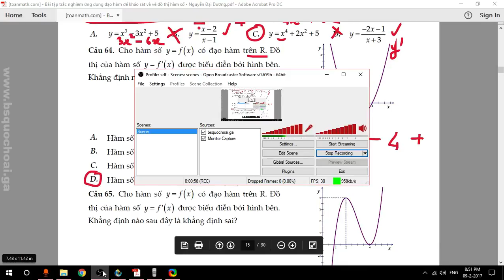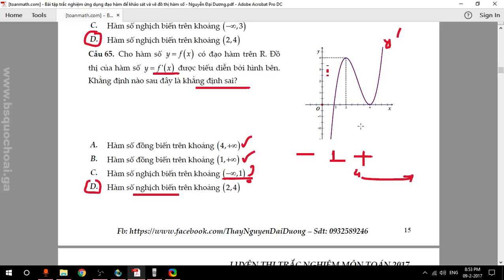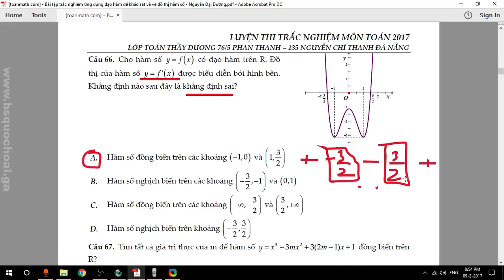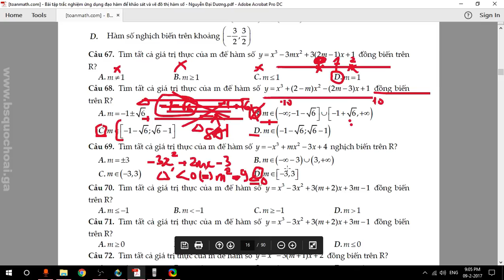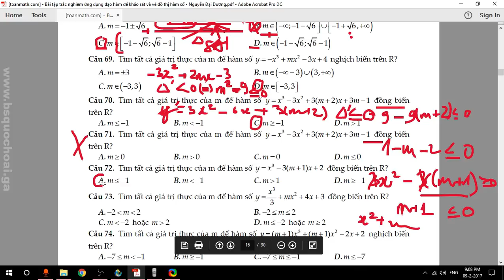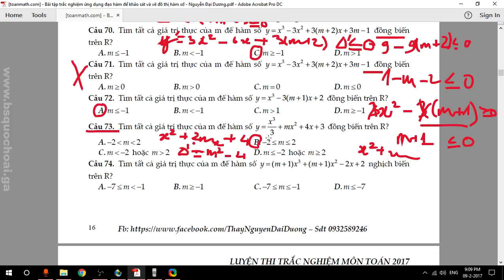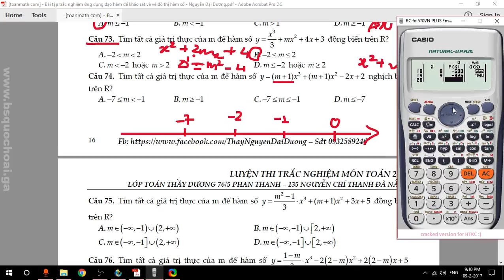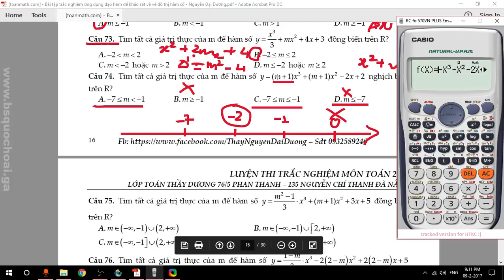Tập 13: [CĐề Toán TNghiệm] CĐ 2 Hàm số - BTTN 64-74 Các dạng trắc nghiệm cực hay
Chuyên đề trắc nghiệm ỨNG DỤNG ĐẠO HÀM KHẢO SÁT & VẼ ĐỒ THỊ CỦA HÀM SỐ bằng máy tính casio rất hay và bá đạo nhất, dễ học dễ hiểu, dễ nhớ nhất Việt Nam.
Cập nhật các thủ thuật siêu đẳng cấp để giải toán trắc nghiệm chương này
Tập video gồm 5 chủ đề:
1. Tính đơn điệu của hàm số
2. Cực trị của hàm số
3. Khảo sát hàm số
4. Tương giao giữa hai đồ thị
5. Tiếp xúc – tiếp tuyến
Toàn bộ hơn 170 videos về "Chuyên đề trắc nghiệm: ỨNG DỤNG ĐẠO HÀM KHẢO SÁT & VẼ ĐỒ THỊ CỦA HÀM SỐ"
Chi tiết : [toanmath.com] - Bài tập trắc nghiệm ứng dụng đạo hàm để khảo sát và vẽ đồ thị hàm số - Nguyễn Đại Dương - chưa đáp án by bsquochoai
Chi tiết ĐÁP ÁN : [toanmath.com] - Bài tập trắc nghiệm ứng dụng đạo hàm để khảo sát và vẽ đồ thị hàm số - Nguyễn Đại Dương - đáp án by bsquochoai

Em hãy truy cập để nhận và tải về những video thế này cũng như cập nhật những thông tin mới về các bài học của thầy một cách nhanh nhất Tặng tôi 1 cốc cà phê
Số tài khoản Viettinbank: 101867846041 , tên chủ tài khoản TRẦN QUỐC HOÀI
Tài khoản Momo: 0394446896